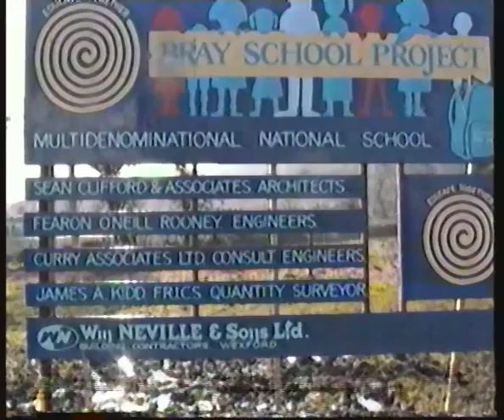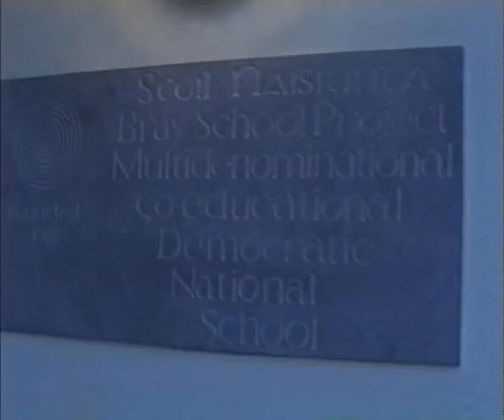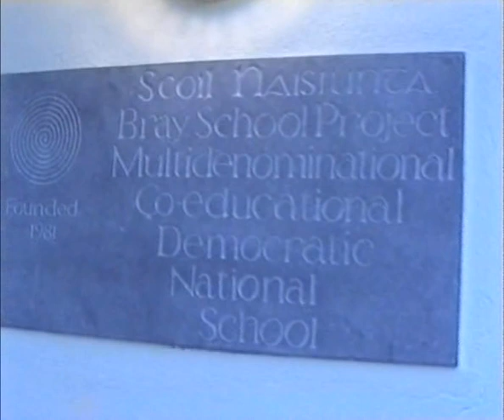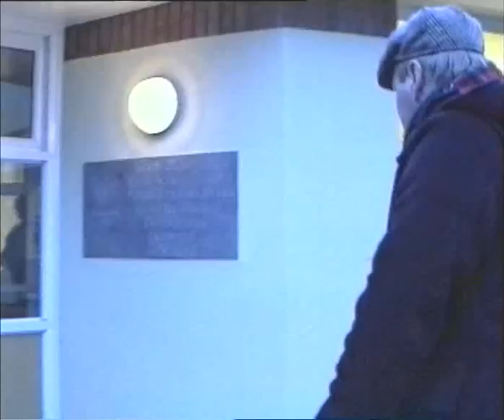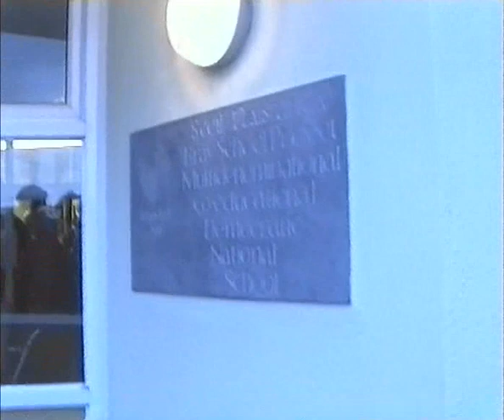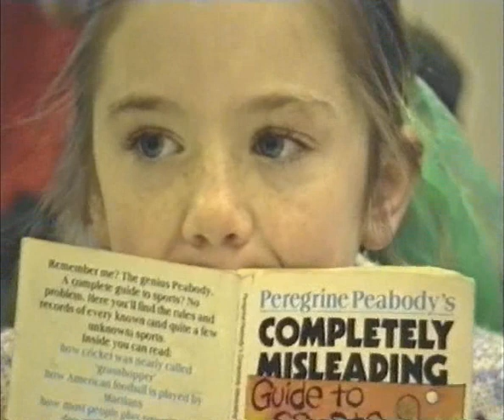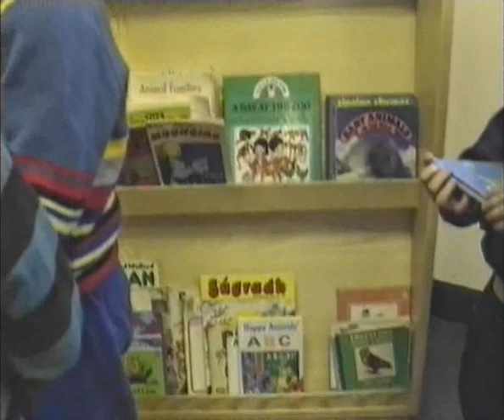Bray School Project Jan 1990 & Nov 1990 : 1st Stone Laying Ceremony & 1st Day at new school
26th January 1990 - 2 minutes raw footage of the Laying of the First Stone ceremony at the site of Bray School Project new school. The ceremony was attended by then Minister for Education, Mary O'Rourke.
(note: original recording had deteriorated badly, hence the the poor quality of sound and image)

25th January 1991 - some raw footage of the opening day at the new school (much better quality)

Source: Malachy Lawless